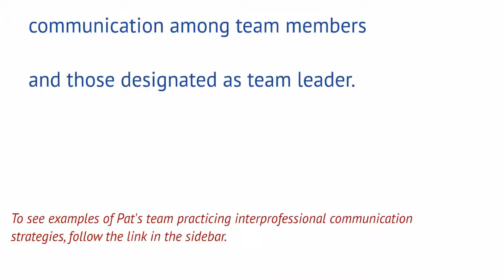COMPtime: Followership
This is a video from the Interprofessional Education Module COMPtime.

COMPtime (as in “time for competency”): Competencies for Collaborative Health Care is the University of New England (UNE) Interprofessional Education Collaborative's series of interactive online modules designed to demonstrate UNE's IPE priorities to students, new faculty, and faculty teaching within the IPEC curriculum. The modules deliver multi-media explanations and demonstrations of a patient-centered approach to the four core IPEC competencies:

• Roles & Responsibilities
• Communication
• Teamwork
• Leadership

These materials are designed to:

• pique student curiosity about what others do
• demonstrate how common attitudes and goals are shared
• promote respect across disciplines
• enhance the process by which health professionals consider and choose to make referrals to colleagues from other health disciplines

The modules follow a patient (Pat Chalmers, 31) through a six-month period that starts with a visit to her Dental Hygienist.  She finds out she has type 2 diabetes via an ER admit for a broken ankle precipitated by bad balance and obesity. We will introduce the team as she meets them, and demonstrate roles, communication, teamwork and leadership through their interactions with her and each other.

These modules set the stage for all other IPE opportunities on campus.

MODULE 1 Introduction: Faculty and student perspectives on why an interprofessional approach is important.

MODULE 2 Roles & Responsibilities: Introduction to each member of the team and their collective responsibilities to Pat's care.

MODULE 3 Communication: Strategies for communication, including the TeamSTEPPS tools Teachback, Checkback and CUS.

MODULE 4 Teamwork: Definition of interprofessional teamwork, and TeamSTEPPS tools including iSBAR and Debrief.

MODULE 5 Leadership:  Definitions of Leadership and Followership on the interprofessional team, and a conclusion to this chapter of Pat's care journey.

COMPtime benefits from curricular development by UNE faculty and staff, and professional script development by Cathy Plourde of Add Verb Productions and video and editing by media professionals including Holly Haywood, Ryan Eling and the UNE Interprofessional Simulation and Innovation Center. Instructional Designers Shiva Darbandi and Anne Fensie assisted with completion of the modules, and Kris Hall served as project manager. Joelle Clingerman plays Pat, with the remainder of the cast being performed by a mix of UNE faculty, students and professional actors. Full cast list available upon request. Voiceover by Emily Dennis. Funding provided by the University of New England, The Bingham Program, and the Arthur Vining Davis Foundation (Faculty grant leads: Shelley Cohen Konrad and Karen Pardue).